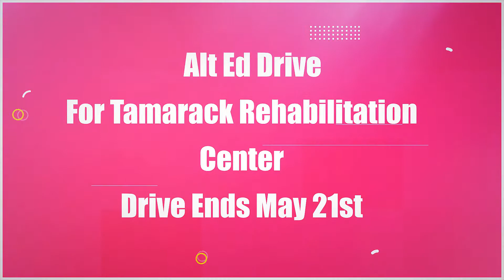5.2.19 B-Day Announcements